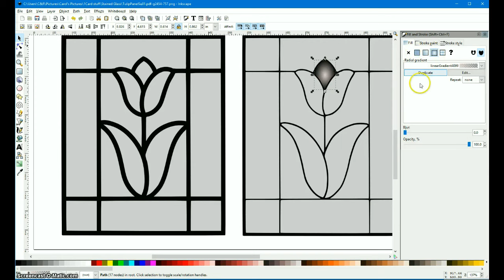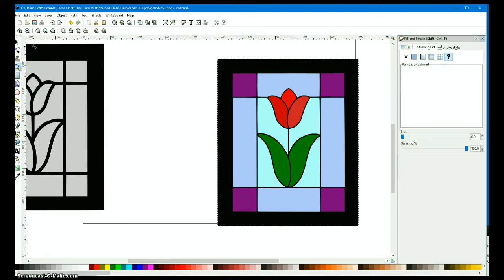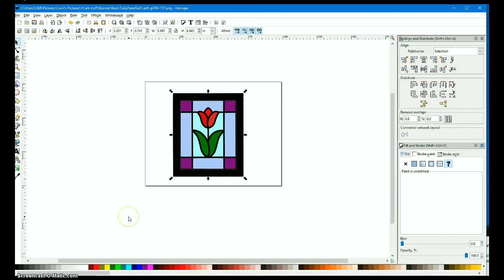Stained Glass Card: Inkscape Instructions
How to  make a faux stained glass card with printable acetate and black card stock.  Step by step instructions for creating cutting files in Inkscape.

 Extreme Cards and Papercrafting

How to make pop up cards.  Free tutorials and templates for pop up cards, movable cards, mechanical cards, sliceforms, origamic architecture, kirigami, and unusual paper crafts. Card making and paper craft instructions and techniques for intermediate to advanced paper crafters.  Cut files for Silhouette and Cricut machine cutting.